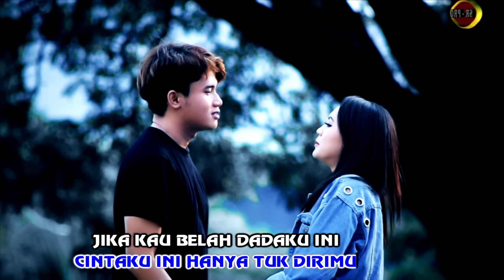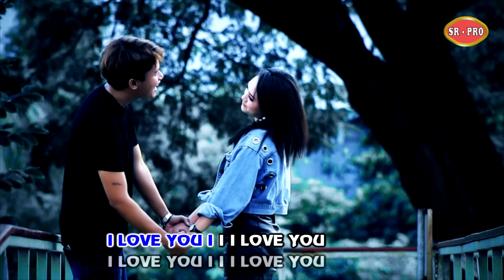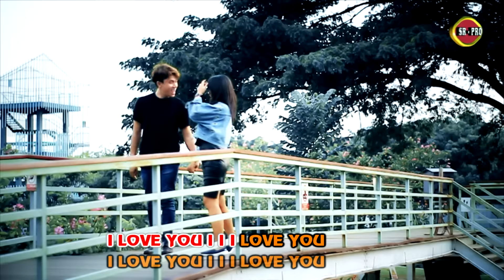Widhi Arjuna Feat. Happy Asmara - Ay I Love You | Dangdut (Official Music Video)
Widhi Arjuna dan Happy Asmara telah merilis lagu terbaru mereka yang berjudul "Ay I Love You". Lagu ini merupakan genre dangdut yang dipenuhi dengan irama yang enerjik dan menggugah semangat. Dalam video musik resmi yang dirilis, Widhi Arjuna dan Happy Asmara tampil dengan penuh semangat dan keceriaan, menciptakan suasana yang menyenangkan bagi para penonton.

Lagu "Ay I Love You" mengisahkan tentang perasaan cinta yang tulus dan mendalam. Liriknya menggambarkan betapa besar dan kuatnya rasa cinta yang dirasakan oleh seseorang. Melalui lagu ini, Widhi Arjuna dan Happy Asmara ingin menyampaikan pesan bahwa cinta adalah sesuatu yang indah dan harus dihargai.

Dalam video musik ini, Widhi Arjuna dan Happy Asmara menampilkan kemampuan vokal mereka yang luar biasa. Mereka mampu menyampaikan emosi dan perasaan dalam setiap kata yang dinyanyikan. Selain itu, aransemen musik yang catchy dan ritme yang menghentak membuat lagu ini sangat enak didengar dan mudah diingat.

Widhi Arjuna dan Happy Asmara adalah dua penyanyi dangdut yang memiliki bakat dan karisma yang luar biasa. Mereka telah meraih banyak penggemar dengan lagu-lagu mereka sebelumnya. Dengan lagu "Ay I Love You", mereka kembali menghadirkan karya yang menarik dan menghibur.

Arya Satria dan SR Production adalah tim yang bertanggung jawab atas produksi video musik ini. Mereka telah bekerja keras untuk menciptakan video musik yang berkualitas dan menarik. Semoga lagu "Ay I Love You" dapat memberikan hiburan dan kebahagiaan bagi para penonton.